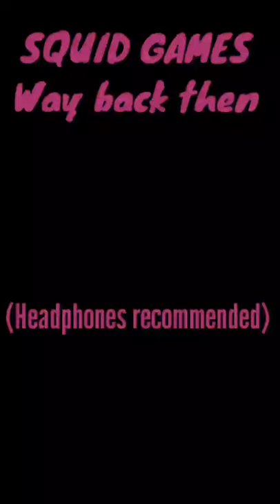SQUID Games Theme | Indian Version | Harmonica x Dholak cover